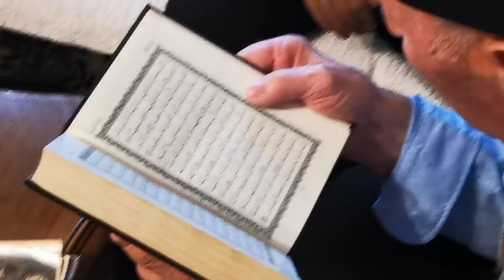OČI KOJE 92. GODINE ČITAJU KUR 'AN - HADŽIJA MEHMED SKOPLJAK